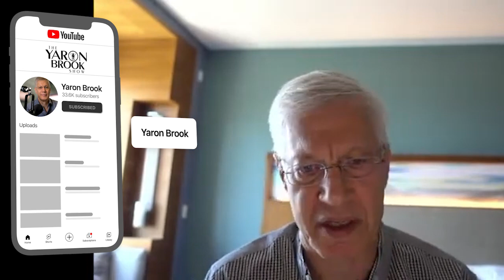Boston Doctors HORRIFIC Trans Children Propaganda